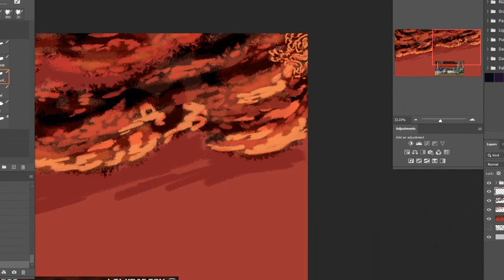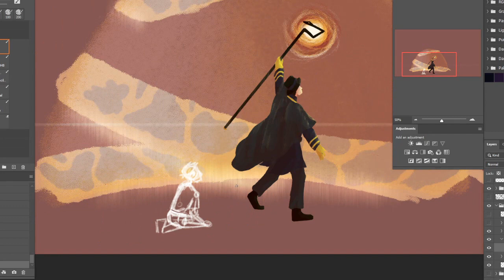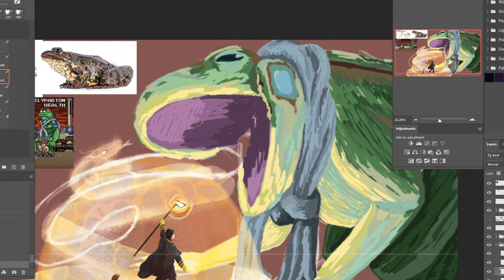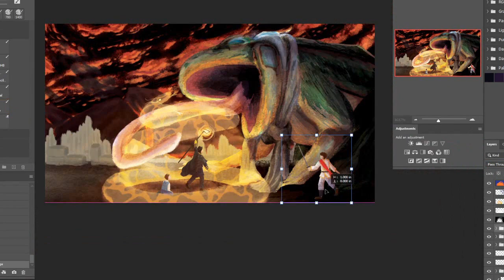SvS Redux, But more Intense [Sanders Sides Speedpaint]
I wanted to do a more intense version of the pixel animation in SvS redux, so here is a more DnD inspired fight between Deceit and Patton. Also bonus I got to do a Background!

I used Photoshop to make this.